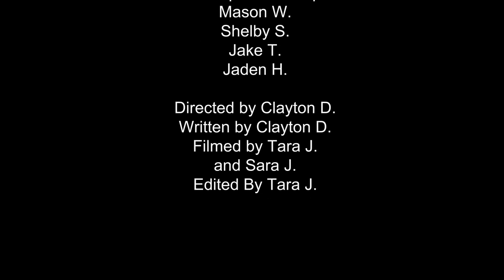A Day and the Life of a Park Ranger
Check out what its like to be a park ranger! Only the most intelligent can do this job.

Come out to our first show September 9 at 7 pm in benefit of the Buddy Backpack Program and the Montgomery County Food Bank.

As always thank you to the TWHS Film Club for shooting and editing this. for more info on how to join the club!